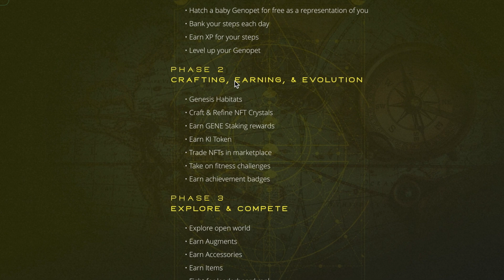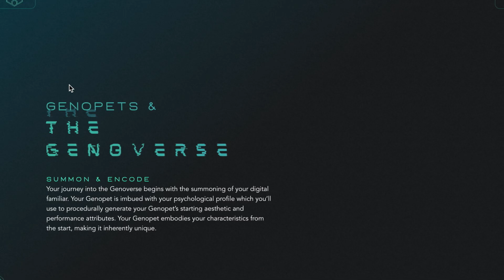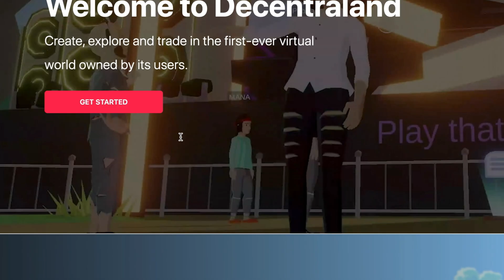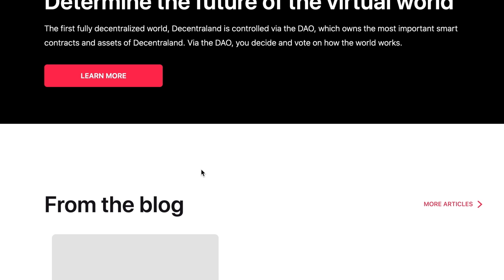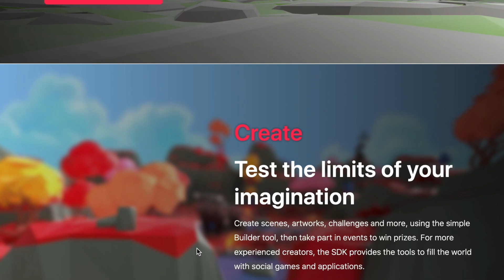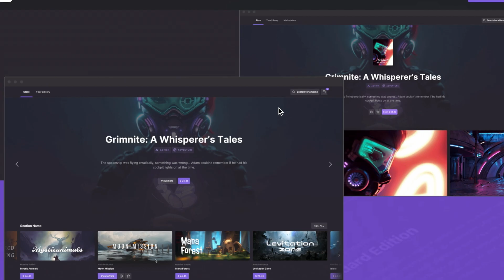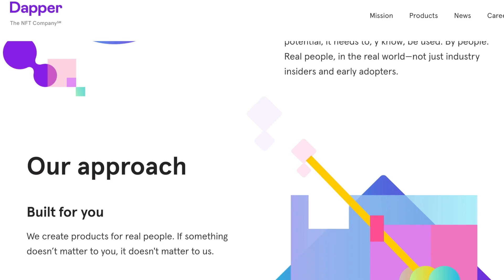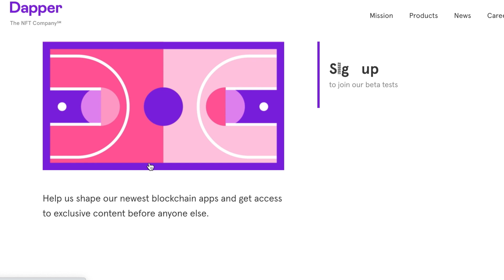The TOP 3 Gaming Crypto Apps That Makes You Money While Playing In 2022 - Make Crypto Money Online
In this video, I will show you how to make crypto money online with our top 3 gamin crypto apps in 2022, so watch until the end to learn how to earn while you play crypto apps. This is perfect for beginners. This is the latest tutorial on how to earn money online.

Hello and Welcome to Felicity Banks, the channel where we teach you how to make money from home, you will discover easy finance tips, nothing but the best ways to make money online, and new money strategies on how to generate extra income online.

There is no guarantee that you will earn any money using the techniques and ideas mentioned on this channel. Your level of success in attaining the results claimed on this channel will require hard work, experience, knowledge, and follow-through for success. You should always do your own research before making any investments. We have taken reasonable steps to ensure that the information on this video is accurate, but we cannot represent the website(s) mentioned in this video are free from errors.